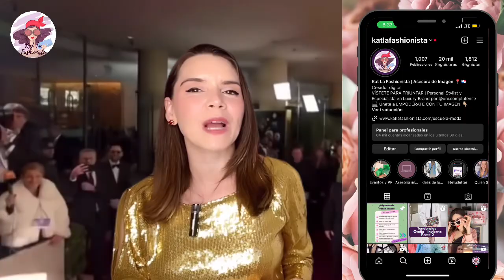Golden Globes 2024 Fashion Police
Fashionistas aquí esta la Alfombra roja de los Golden Globes con su Fashion Police y Mejores Vestidas